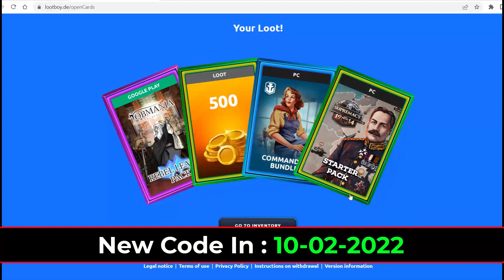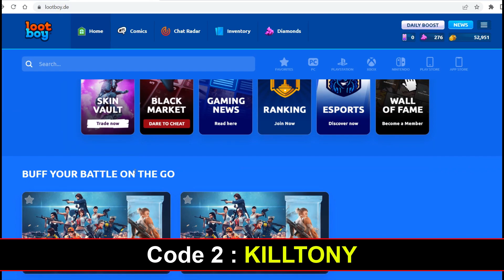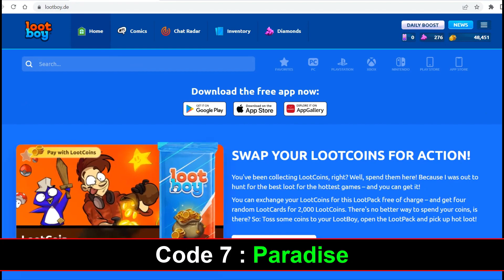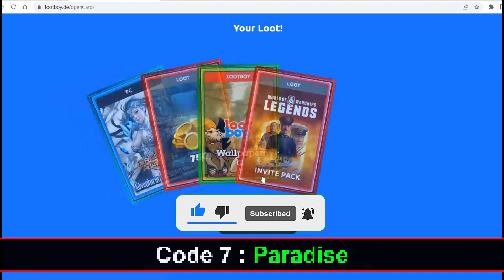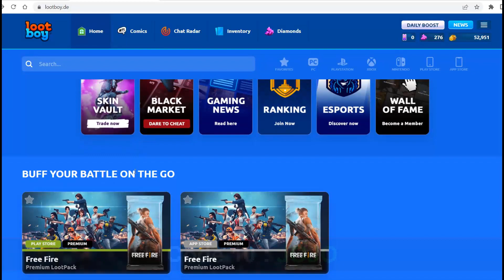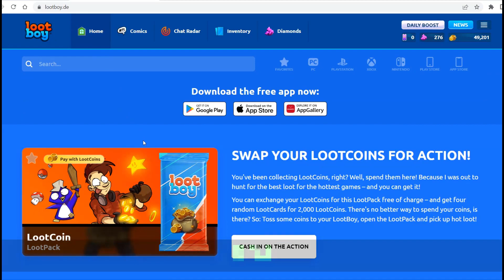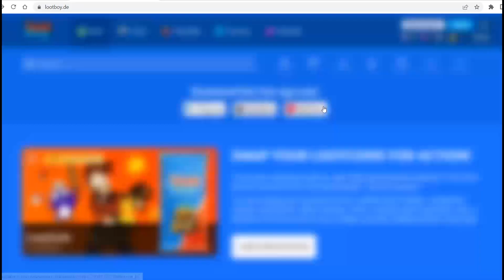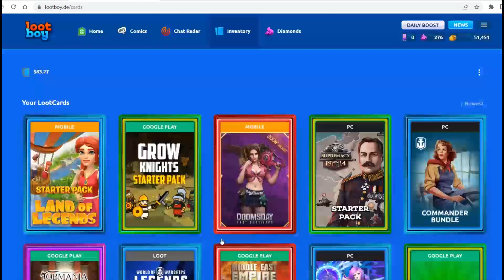lootboy code today - lootboy new code - nuevos codigos de lootboy redeem code game